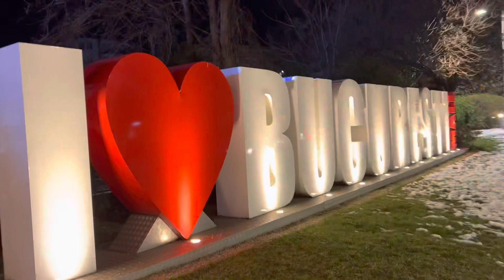Paparazii: M. Bendeac la Mall Vitan❌Olga de la Strehaia a Dispărut din Mall❌Ceartă cu Olga.